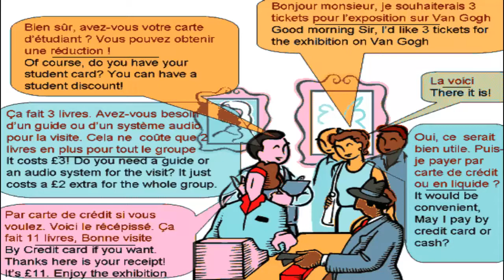Dialogue in french 40